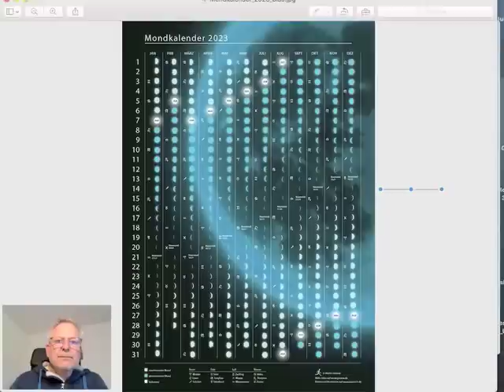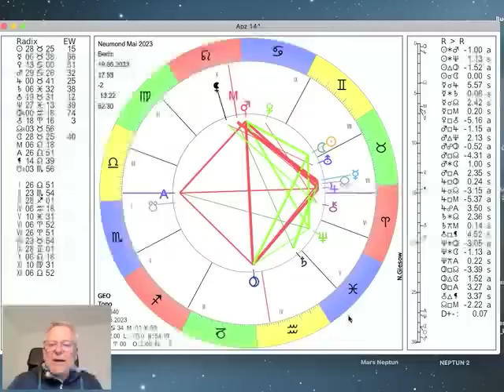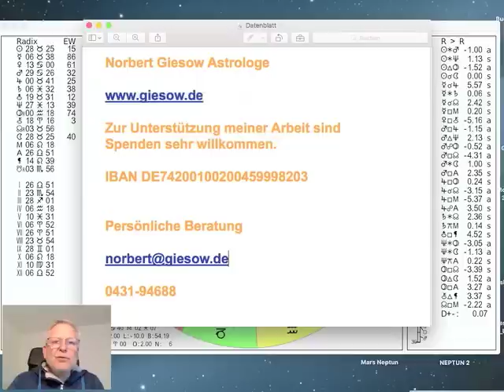Tageshoroskop Mittwoch 17. Mai 2023 "Die Konstellationen der nächsten Tage"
und präsentieren das Tages-Horoskop vom 17. Mail 2023 interpretiert vom Astrologen Norbert Giesow (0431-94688). In diesem Video beschreibe ich die Konstellationen der nächsten Tage inklusive Wochenende. Das nächste Tageshoroskop kommt dann am kommenden Montag. Merkur ist direktläufig, Jupiter ist in den Stier gewechselt. In der Nacht zum Donnerstag (3.10Uhr) ist das Quadrat vom Jupiter im Stier zum Pluto im Wassermann exakt. Der Mond wechselt heute um 14.27Uhr in den Stier, wo es am Freitag zum Neumond kommen wird. Am Sonnabend wechselt Mars in den Löwen und läuft in die Opposition zum Pluto (3.12Uhr). Am Sonntag um 9.09Uhr wechselt die Sonne schließlich in die Zwillinge, mehr dazu im Video...

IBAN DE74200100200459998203